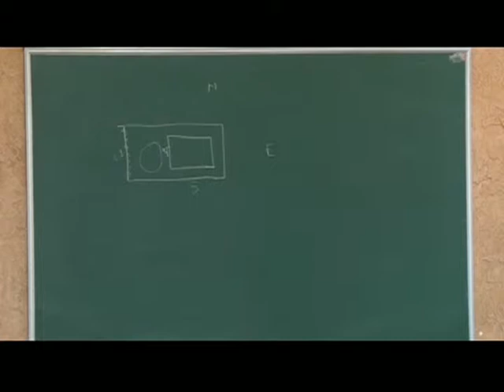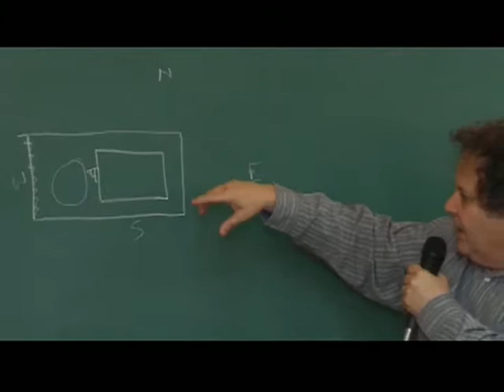МЕБИ Manfred Nomchomovitz "Подготовка к созиданию Царства Божьего" Урок 10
Manfred Nomchomovitz  "Подготовка к созиданию Царства Божьего"  Урок 10